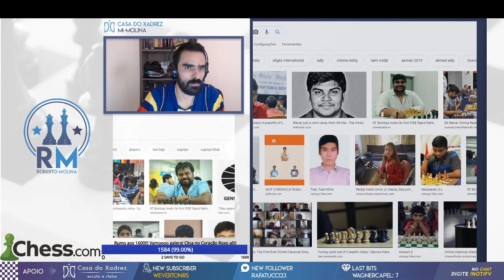Duelo De MI's No Chess.com - Brasil X Índia - Quem Vence?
Mestre Internacional & Campeão Brasileiro Roberto Molina jogando e comentando partidas Blitz no Chess.com!!!

Faça uma doação para colaborar com a produção de conteúdo no canal
ou

Meu Canal Secundário do Youtube - Método Casa Do Xadrez: (Onde fica salvo os Aulões)